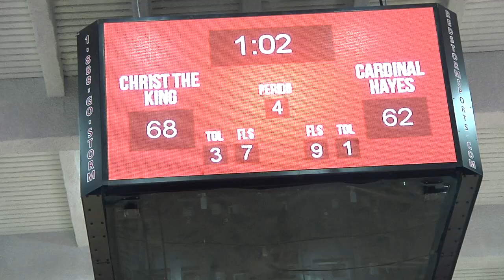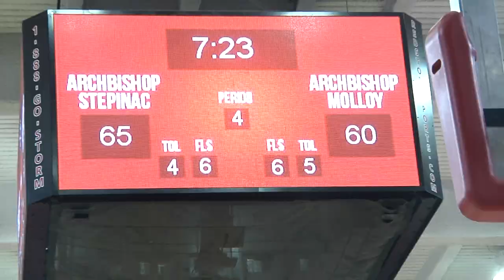Kofi Cockburn & RJ Davis Shine in Playoffs @ St. John's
The New York City catholic league playoffs made its way to Queens as Carnesecca Arena was the host site of the league's semi finals. Queens powerhouses Christ the King and Archbishop Molloy faced Cardinal Hayes and Archbishop Stepinac, respectively, showcasing some of the top talent in the city in front of a pair of St. John's assistant coaches.

Kofi Cockburn (#21) 20 points, 14 rebounds
Moussa Cisse (#33) 6 points, 5 blocks
Quaran McPherson (#5) 15 points, 6 assists

RJ Davis (#) 33 points, 4 assists
Adrian Griffin 17 points, 9 rebounds